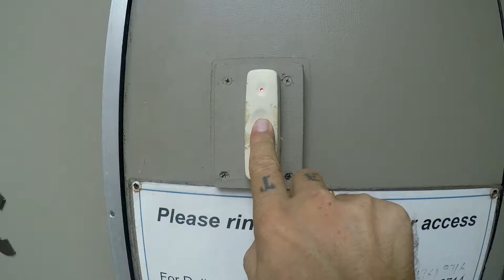Miss T's modelling adventure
Modelling for Lollipop Lane Kidswear